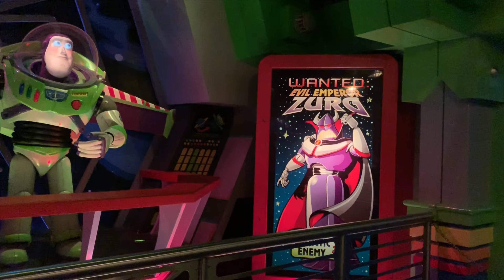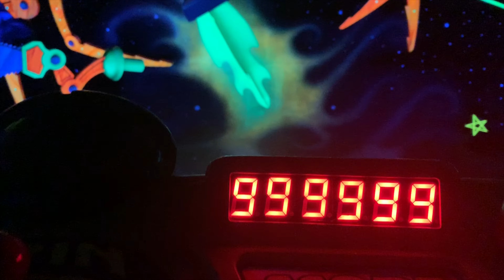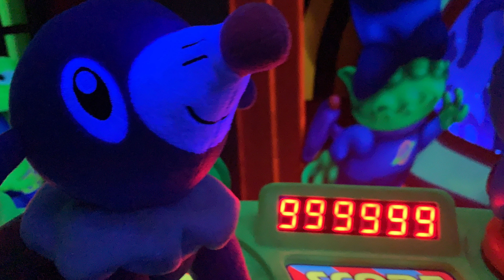I got Galactic Hero for the 12th Time On Space Ranger Spin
I went to Magic Kingdom to Ride Buzz Lightyear’s Space Ranger Spin To Get  Galactic Hero for the 12th Time To Defeat the Evil Dr. Claw

No Copyright or Community Guideline Violations Intended